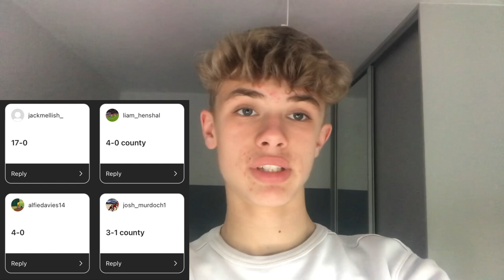CHAMPIONS of Cheshire! | Stockport County vs Vauxhall Motors Match Vlog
Stockport County vs Vauxhaul Motors Match vlog/experience in the Cheshire Senior Cup Final!